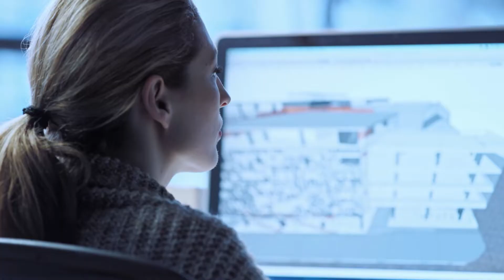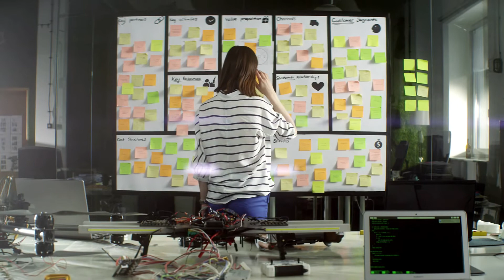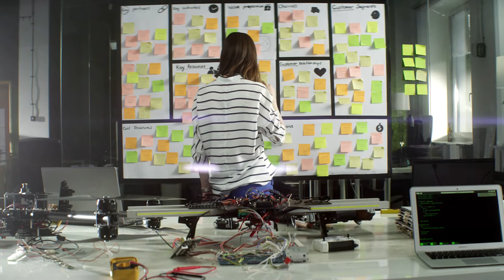Idea Generation and Reasoning - Skill and Ability Video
Idea generation and reasoning abilities are a combination of creativity and practical thinking. They are highly valued skills in all kinds of enterprise. For example, an architect looks at the location and needs for a new building, and then uses imagination and experience to create a plan.

Part of the reasoning process involves developing a system to get organized. That's called Information Ordering; something librarians do to control all the materials they manage.

Information ordering is also a common challenge for people who work with numbers, such as financial managers or engineers, who use mathematical calculations to plan and execute complex operations.

Mill writes need reasoning skills to construct machinery properly and mechanics need those skills to make repairs. In fact, knowing that something needs fixing is a talent in itself called problem sensitivity.

Inspectors must have problems sensitivity so that in addition to making sure codes and laws are obeyed, they can identify a problem before it causes harm.

Occupational Health and Safety Specialists draw conclusions about job safety based on observation and experience. That's called inductive reasoning. A healthcare professional uses inductive reasoning when comparing symptoms to lab results to form a diagnosis.

Another kind of reasoning is deductive, relying on logic and proven principles. Investigators use it to connect the dots that can crack a case.

Information ordering, problem sensitivity, and reasoning skills are powerful mental tools, but creativity is needed to build a solution that's outside the box. Whether you're a choreographer designing a breakthrough ballet or an advertising and promotions manager coming up with a catchy commercial.

The challenges facing organizations in the 21st century increasingly call for originality. That's why people with idea generating and reasoning skills can find their way to some of the highest paying and fastest growing occupations.